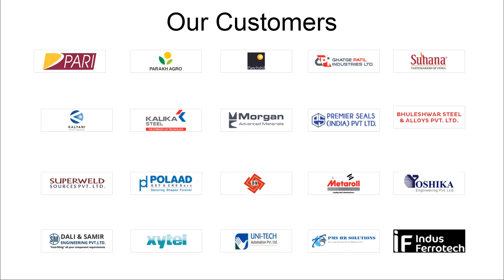GSTR 9C Audit Filing | Checklist for Filing GSTR 9C | GSTR 9C Filing Procedure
GSTR 9C Audit Filing | Checklist for Filing GSTR 9C pdf format

In this video, we will talk about GSTR 9 and GSTR 9C
GSTR 9 and GSTR 9C filing is mandatory for all GST registered taxpayers and businesses
GSTR 9 and GSTR 9C are also gst annual return because these filings are made at the end of your taxing period. Here you will find the complete knowledge of GSTR 9 and 9C and GSTR 9C filing procedure.

In This video CA. Swapnil Munot explained important points, auditors should keep in mind while filing GSTR 9C (GST Audit).

You will learn what is e invoicing under gst ? how to generate e way bill in tally? Video contains e way bill live demo, Tally connector will allow you to create EWAY Bills directly from Tally, with the ability to print them, all on a single click.

GSTHero has a gst reconciliation report for GSTR 1 vs GSTR 3B GSTHero integrates two-way with Tally. Newly registered taxpayers are shown how to claim their Input Tax Credit in a video.

The GSTR 2A reconciliation can be completed within five minutes.

You will also learn about how to report liability, difference in GSTR 9C and how to solve errors commonly faced by Chartered accountants and GST auditors.